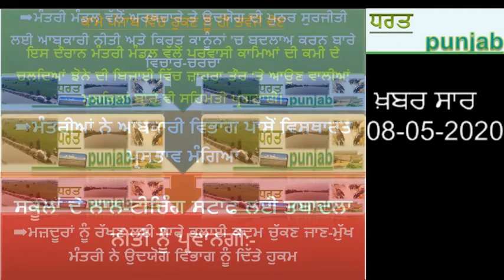covid-19 punjab cabinet meeting ਕੀ ਲਏ ਫੈਸਲੇ, ਜਾਣੋ ਖ਼ਬਰ ਵਿਚ